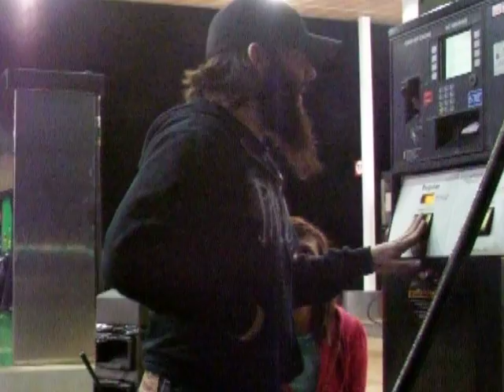knock knock.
ben saved us.